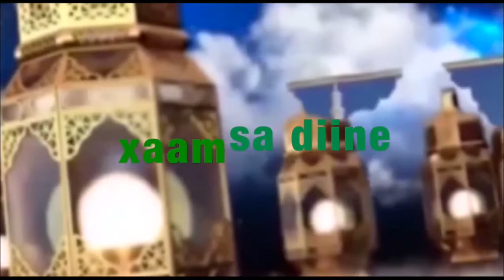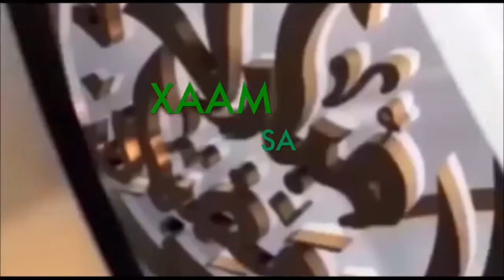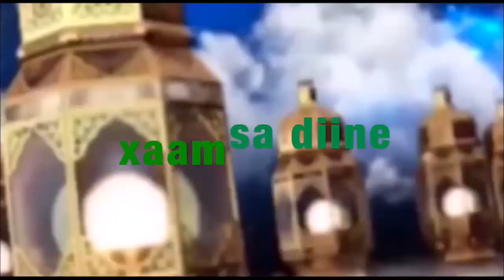XAM SA DIINE - Pr : OUSTAZ OUSMANE MBAYE - 04 DÉCEMBRE 2020